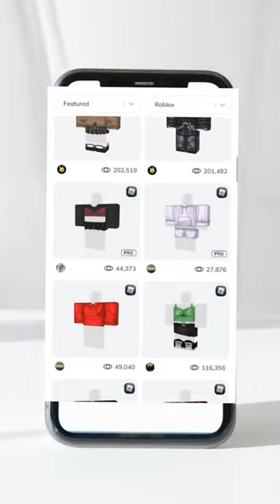GREEDY Dodo ABANDONED his POOR OWNER💔❗in Adopt Me